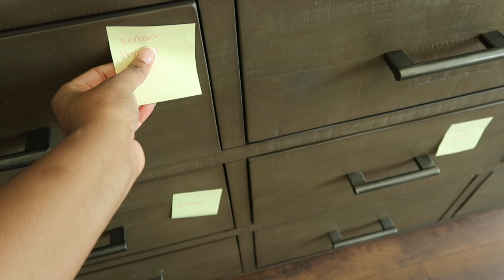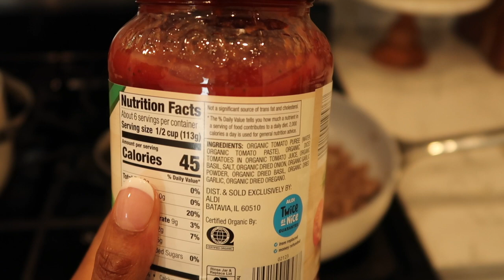SETTING UP NEW FURNITURE | BEST SPAGHETTI RECIPE| PART 2 // LoveLexyNicole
Hey friends!
In today's video we are going to be setting up our new dresser and chest. I share with you how I fold Konmari method to keep my drawers looking nice and organized. I also share an amazing spaghetti recipe at the end!
Love,
Lexy Nicole

ITEMS FROM VIDEO:
Underwear organizer
Dress: Marshall's
laundry basket

Spaghetti Recipe:
Ingredients
-1 pound ground beef
-1 onion
-8 oz of penne noodles or noddle of choice
-1 jar of pasta sauce
-minced garlic
- salt, pepper, garlic powder, onion powder, parsley and Italian seasoning
-parmesan and mozzarella cheese

Directions
- Boil water for noodles and follow instruction on how to cook noodles.
- Chop up 1 onion
- Add olive oil to a sauce pan and cook onion until translucent. Add 1-2T of minced garlic and cook until garlic is fragrant.
- Add ground beef. Break up pieces and season with salt, pepper, garlic powder, onion powder, and Italian seasoning. Cook until no more pink.
-Drain beef and add back to pan. Add a jar of pasta sauce and season again with the same seasoning. Mix well.
-Add cooked noddles to meat mixture. Season again with the same seasoning. Top with 1/2-1 Cup of cheese. I did a mixture of parmesan and mozzarella.
- Add lid and cook on low until cheese is melted.
- Top with parsley and ENJOY!

SUNDAY RESET ROUTINE TO HELP YOU GET READY FOR THE WEEK | CLEAN AND COOK WITH ME // LoveLexyNicole

Amazon Storefront: